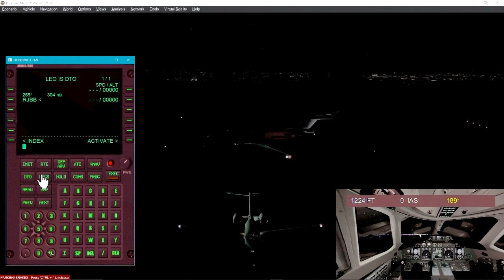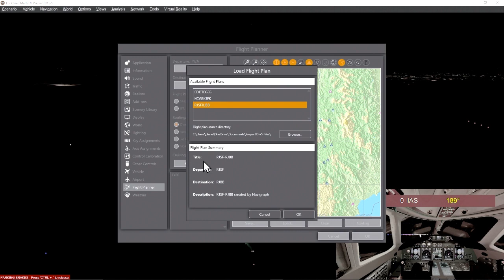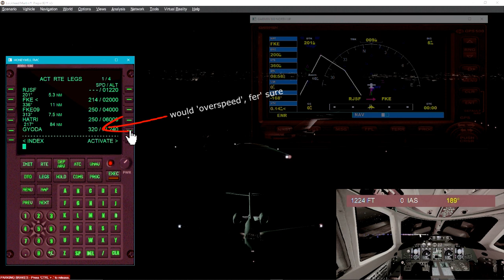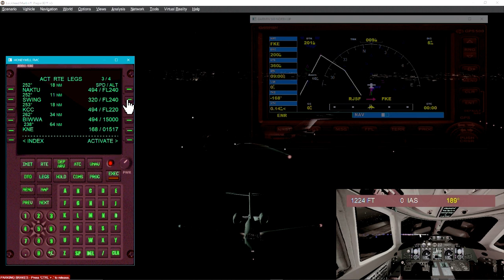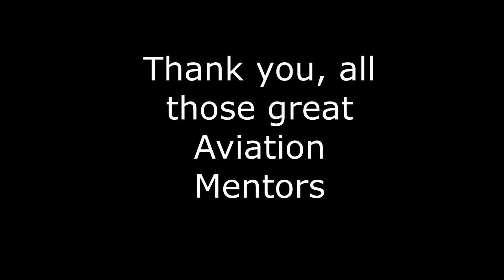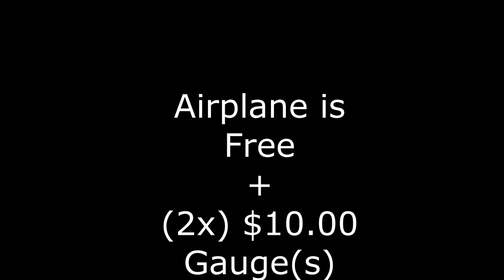FLIGHT SIMULATION PROJECT by Wayne Herman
FROM DEPARTURE TO ARRIVAL | Fukushima, Japan TO Osaka, Japan
From Fukushima, Japan TO Osaka, Japan (Kansi Intl.)

RJSF (FKS) RWY 19 - RJBB (KIX) RWY 06R
Cessna Citation X ("Fastest civil transport in service"*) - *CESSNA

SYSTEM:
Lockheed Martin Prepar3D (P3D) Professional Plus v5+ (Hot-Fix 1)

Windows 10 Pro (64bit)-1909
Video Capturing Method: VIDEO CAPTURE MEDIA CARD - AverMedia LGP Lite - GL310 HDMI 1920 x 1080 Res 30Fps

CPU:                          AMD AM4 Ryzen 3 3200G 3.6 GHz Base Unlocked 4.0 GHz Max Boost     Speed (2g Vram) Vega 8 Graphics APU
                                           //  w/Stock CPU Cooler -- Wraith Stealth (Non RGB) //
Graphis Card:        AMD Radeon FXS FX-570 Series (8g) VRAM OC 1100 MHz Core // 2200 MHz VRAM
RAM:                       16 GB (2 x 8gb) Dual Channel DDR4 2133 SDRAM OC 3600 MHz (RGB)
MOTHERBOARD:  MSI X470 GAMING PLUS MAX (2x) M.2 NVMe Mystic Light Sync PCIe Gen   3x16 (Not Gen 4 PCIe Compatible)
STORAG:                 Crucial MX500 SerialATA 500GB SSD 6Gbit/s (Boot Drive)

MISCELLANEOUS: TRIPLE MONITOR SETUP

(2x) Logitech Extreme Pro 3D Joystick
1 Full-Size Gaming Keyboard
1 Gaming Programmable Key Pad
1 T. Flight Hotas X Joystick

STOP USING UP SYSTEM RESOURCES TO RECORD/STREAM YOUR GAMES
STREAM/RECORD WITH STANDALONE HARDWARE FOR UNDER $100.00 USD: